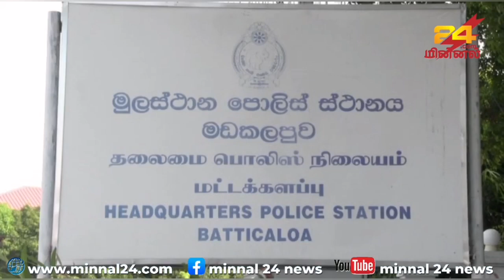மட்டக்களப்பில் வீடுடைப்பு கொள்ளையில் தொடர்புபட்ட 6 இளைஞர்கள் கைது- கொள்ளையிட்ட பல பொருட்கள் மீட்பு